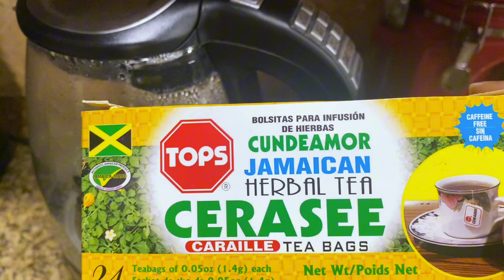Breaking Down Diabetes Part 2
In this series I try to break down diabetes and highlight the different types.  Diabetes is a very complex disease; my goal is to help you to understand it and make changes to your lifestyle to prevent or manage it.
Please share these videos with someone you know and love, you could be saving a life.